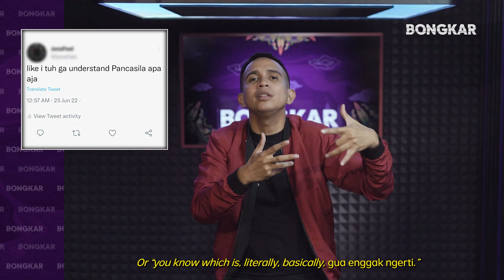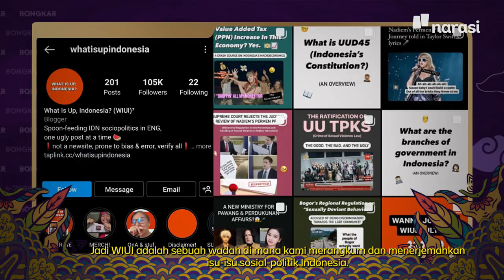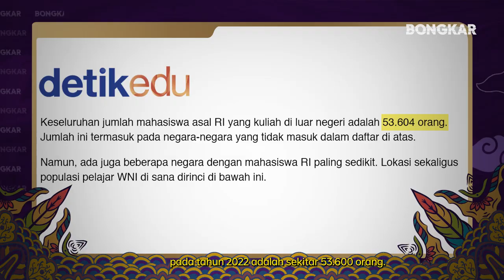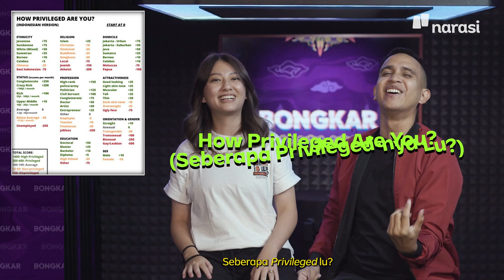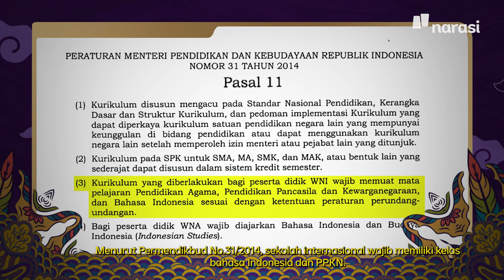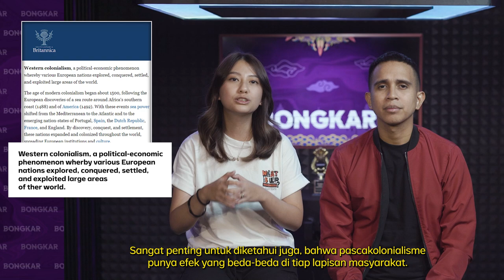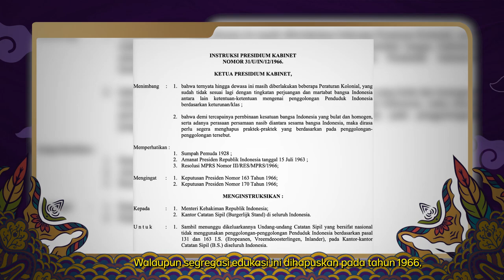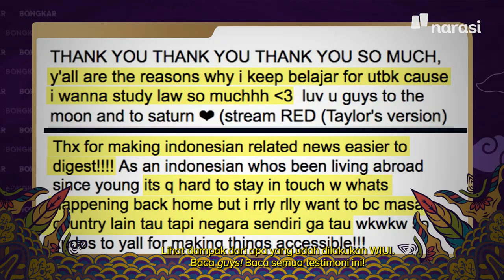Bongkar "Anak Jaksel" feat. What Is Up, Indonesia? (WIUI)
Tidak sedikit netizen yang berpendapat bahwa mereka apatis terhadap berbagai permasalahan yang melanda Indonesia.

Benar enggak, sih, anggapan tersebut? Permasalahan apa saja yang menyebabkan mereka seolah tidak peduli terhadap negerinya sendiri?

Saksikan pembahasan Andovi da Lopez bersama Abigail Limuria (What Is Up Indonesia) mengenai para “bulenesia” di BONGKAR episode “Anak Jaksel”.

Tonton Bongkar eps. [Bongkar "Anak Jaksel" feat. What Is Up, Indonesia? (WIUI)] dan episode lainnya hanya di atau klik

(Narasi)